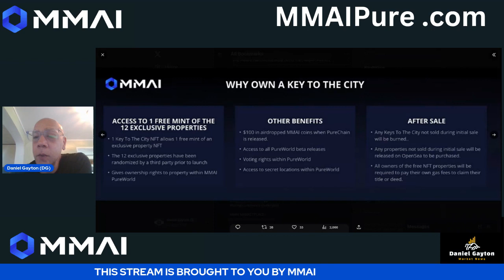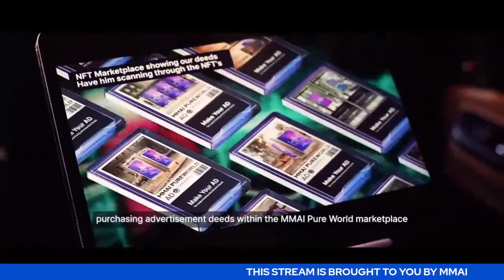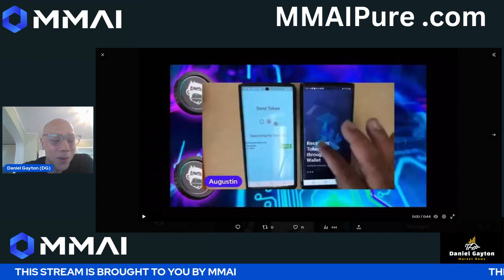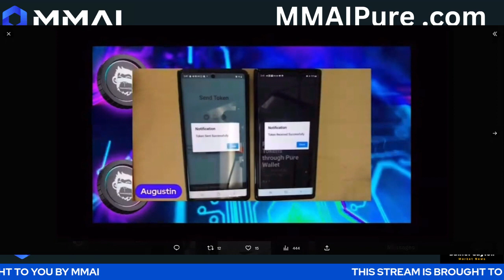MMAI 1 Year Review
MMAI Lets Take A Look A Year Later